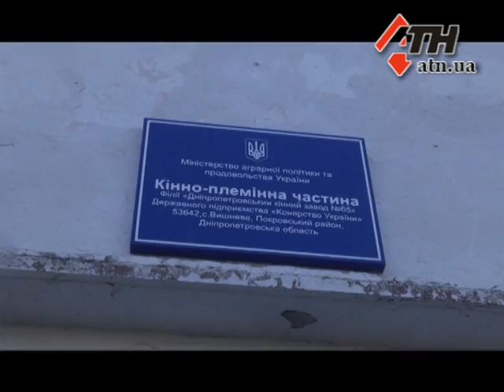22.10.14 - Ляшко отказывается от встреч с избирателями из-за терактов